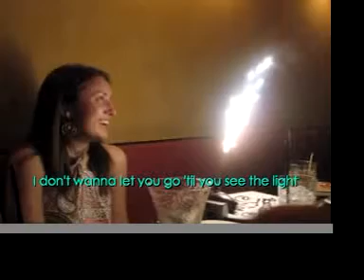Villa Video!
Villa le Balze--Spring 2007